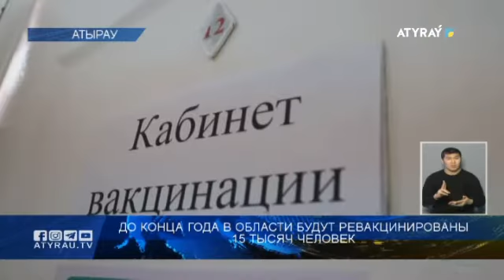До конца года в области будут ревакцинированы 15 тысяч человек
До конца года в области будут ревакцинированы 15 тысяч человек .Уточнен список лиц, которым необходима  повторная  вакцинация, и с этой недели начнется активная  работа в этом направлении.  Об этом  сообщил руководитель областного управления здравоохранения на брифинге в Региональной службе коммуникаций.. Подробнее - в следующем сюжете.